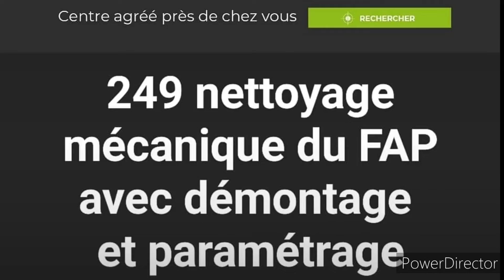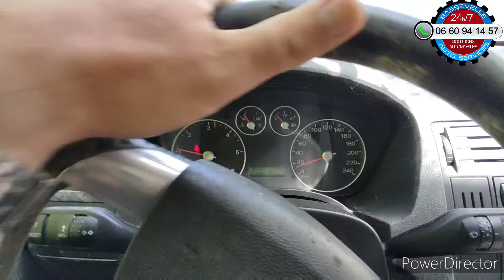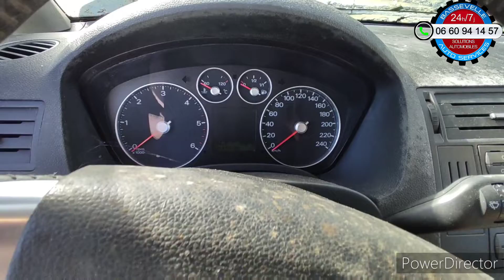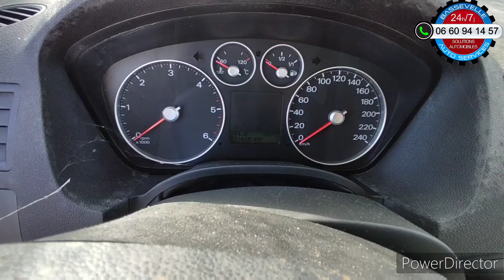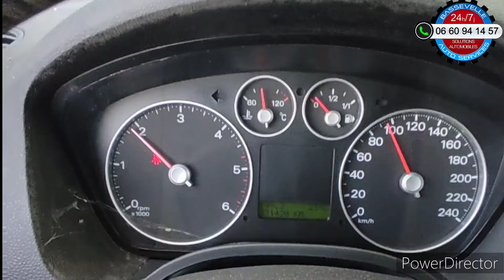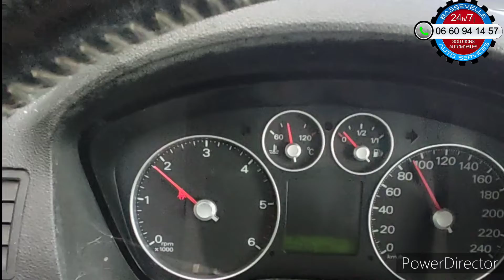SAUVETAGE : La remise en route d'un Ford C-Max 1,6 HDi abandonné par Bassevelle Auto Services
Nous avons été contactés pour essayer de sauver une Ford C-Max 1,6 HDi abandonné depuis quelques années par son propriétaire.
Objectif, remettre en route afin de savoir si la remise en état en vaut le coup...